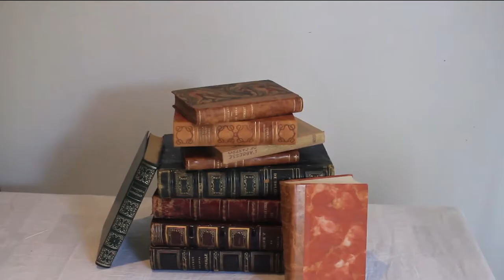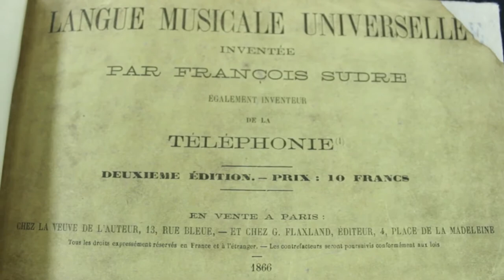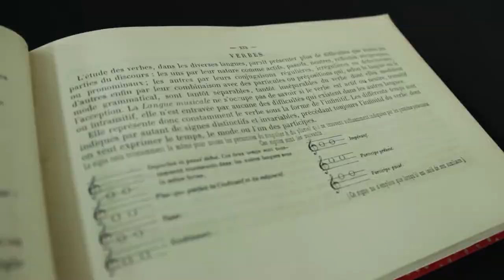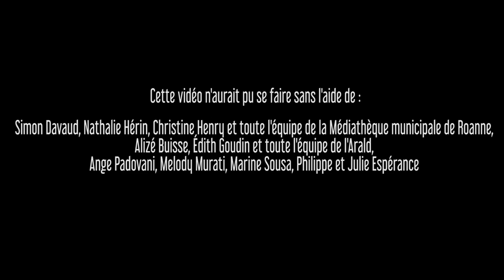Booktube du patrimoine. Épisode #5 : "Solfège infernal", à la Médiathèque de Roanne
Sellylis et Queen V militent pour la reconnaissance du Solrésol, un langage musical universel inventé par un certain Jean-François Sudre au 19e siècle. Désormais on s'exprimera uniquement par instruments de musique interposés ! Effrayées par cet engouement soudain pour le Solérsol, Viny et Akïra tentent de remonter aux origines de cette invention. Leurs recherches les emmènent jusqu'à la Médiathèque de Roanne où Pasto a mis la main sur ce fameux Dictionnaire de Langue musicale universelle.

Ce cinquième épisode des Booktubes du patrimoine a été réalisé par le collectif Les RenardsHâtifs. Vous pouvez regarder leurs vidéos sur leur chaîne Youtube et découvrir leur projet sur leur site internet là